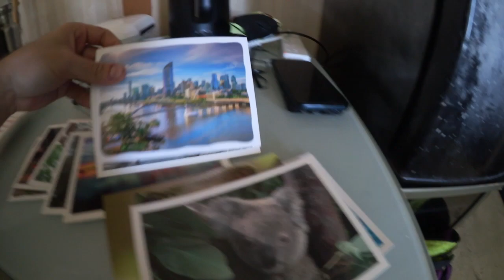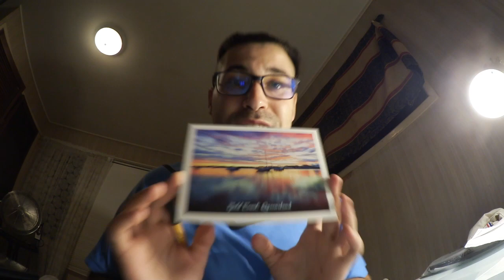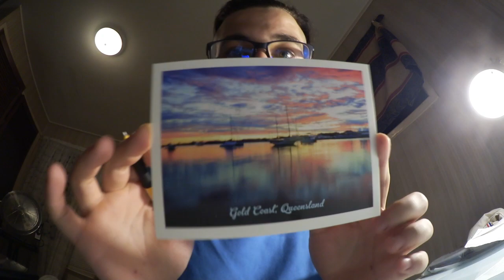Treffen unter Kollegen und Postkarten *Work and Travel - Australien* Vlog Part 15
Beim Wochenende muss man auch was machen, richtig?
Ich habe die Zeit genutzt um euch ein kleines Geschenk zu machen und habe Postkarten gekauft.
Danach ging es auch wieder zu South Bank um sich mit den viel geschätzten Arbeitskolleginnen zu treffen.

Danke nochmal hat sehr viel Spaß gemacht - Man sieht sich erneut auf Arbeit ;)
Und ihr Banausen -  Viel spaß im kommenden Frühling ;)